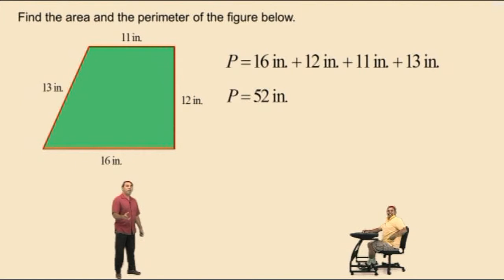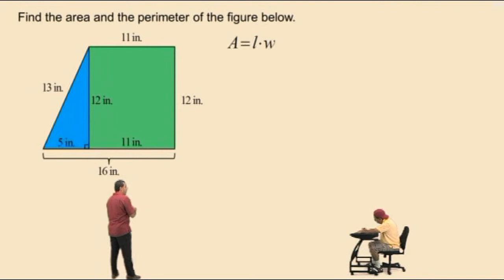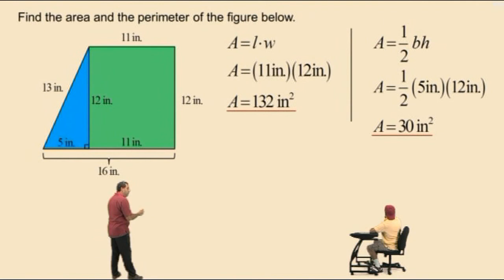Finding the Area of a Trapezoid (Alternate Approach/Spanish voiceover)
Algebra2go Beginning Algebra Video Series; Finding the Area of a Trapezoid by summing the areas of a rectangle and a right triangle (Spanish voiceover).